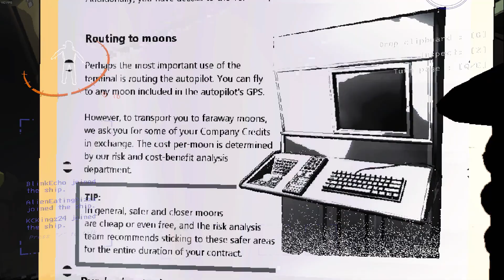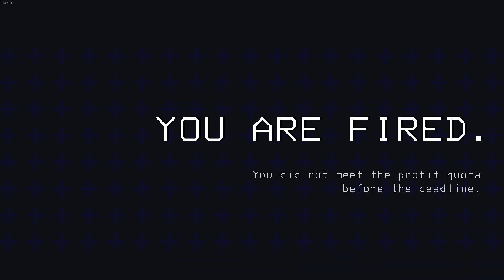I'm pretty sure the quota is just a suggestion (Lethal Company)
Ello there gamers. Lots of my buddies have wanted me to get this one and I gotta admit it was way more fun than I expected. I have a lot more footage that I'll probably throw into a second video so look forward to that. Thanks for watchin!